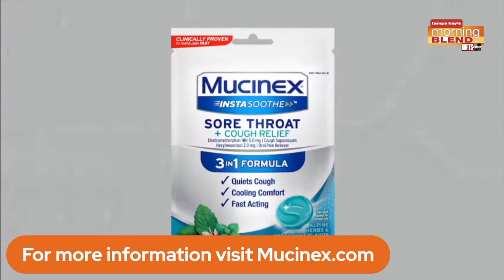Mucinex | Morning Blend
Mucinex Cold Care